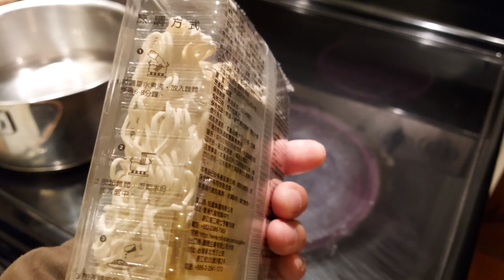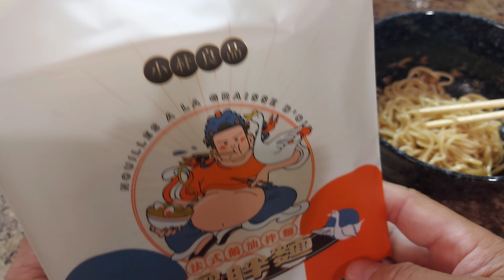增胖麵#buyship#多倫多#加拿大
buyship各個分店有售